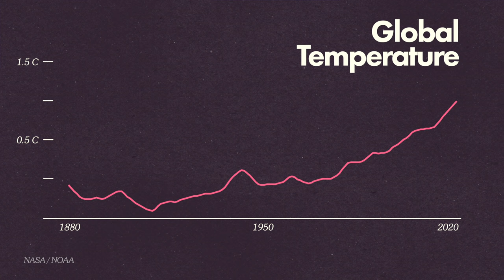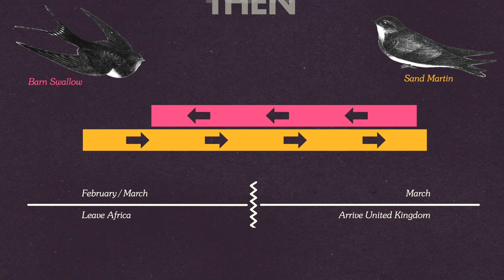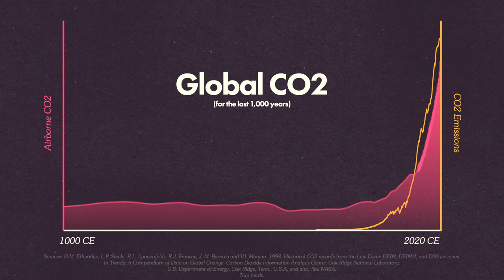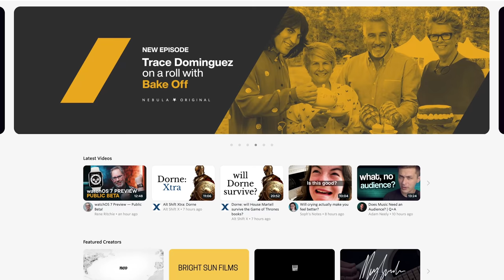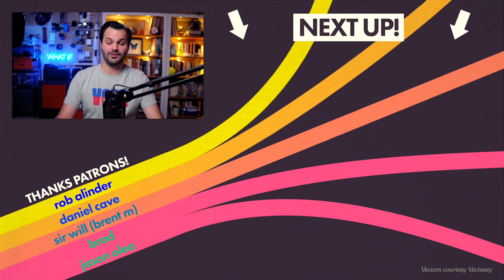You Are Still Evolving (Part 4)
After millions of years, humans are the last surviving advanced primate. Why us? ✨ This episode was supported by Nebula! Join now to watch this video ad free, and support indy creators like me
👇👇👇 Sources & More down here 👇👇👇

Every new patron causes a litany of excited squeals. Thank you for supporting this scicomm 💕
📶 EPISODE
Evolution isn’t some far-off concept, it’s happening now and around us. Thanks to our CO2 emissions, animals are adapting to the new global climate reality; and we’re adapting too. What kind of adaptations are we going to expect to see thanks to climate change and globalwarming? What’s going to happen to humanity?

📚CHAPTERS
0:00 The climate isn’t static
1:26 Adaptation is happening
5:14 We’ve been here before
10:59 Other animals feel it already
15:25 Little mutations
20:18 What about the future??

⏰ SERIES DESCRIPTION
As a crustacean poet once said, “The Human World, is a mess,” and boy was he correct. Our history is a patchwork of fossilized bones spread across the world. In the last 20 years, we’ve made huge leaps in our understanding of the human story, but we’re still trying to understand exactly *where* we came from and *why* we’re still here! This is especially confusing when you learn there were so many other ancient human-like creatures on this planet throughout our long history.

If you take one thing away from this series, I want you to know you're a combination of millions of ancient animals toiling, adapting, evolving and breeding. Just ponder that for a while.

✨GO THANK OUR GUESTS!
Dr. Rick Potts

📚📚📚 SOURCES
This is a HUGE source for all things human origins.
The species that you and all other living human beings on this planet belong to is Homo sapiens. During a time of dramatic climate change 300,000 years ago, Homo sapiens evolved in Africa. Like other early humans that were living at this time, they gathered and hunted food, and evolved behaviors that helped them respond to the challenges of survival in unstable environments.

CO2 Data!
Homo sapiens appeared in our present form about 200,000 years ago.  Human civilization emerged about 12,000 years ago.  The study of past CO2 levels and climates helps us understand the conditions in which human societies developed.

Will Climate Change Drive Evolution?
We are currently witnessing an unprecedented rate of climate change
and we just don’t know exactly how that will influence evolution and
extinction.

That idea would have been laughed at 20 years ago. But today the hypothesis that an individual's experience might alter the cells and behavior of their children and grandchildren has become widely accepted

Which is one way to evolve a species, because when there are only a few their adaptations will live on!

Love you, nerdfam! Stay curious and thanks for supporting stem, learning, and science communication!

Yours in nerdiness 🙌,
Trace Dominguez